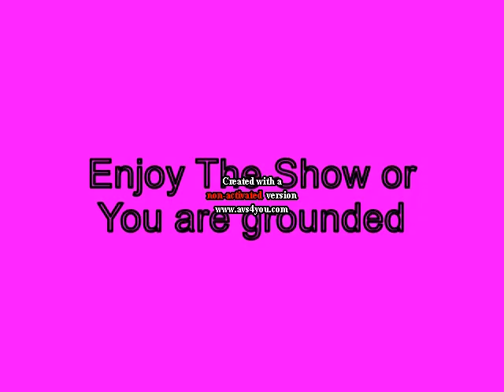Mini P Turns into a Pencilmate and gets Grounded